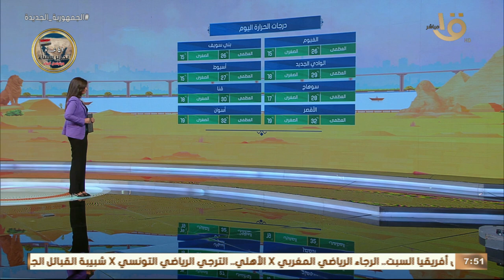صباح الخير يا مصر | بيان بدرجات الحرارة المتوقعة اليوم على أغلب محافظات الجمهورية